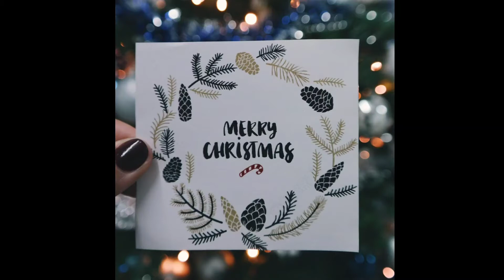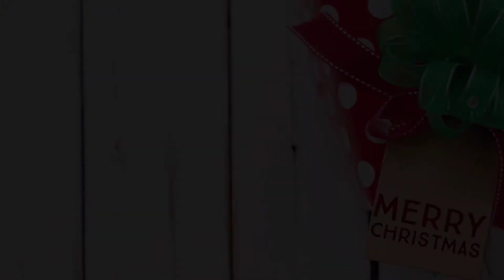Christmas greetings card collection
In this super cool diy videos which you can create at home. Simple, quick and fun DIY arts and crafts which can be done at home! So what are you waiting for? Try them now!

Enjoy our collection of fun and easy DIY tutorials! Our easy-to-follow, wonderfully edited videos show you make these easy DIY's and hacks with ease.
Christmas music
my another video's links:-